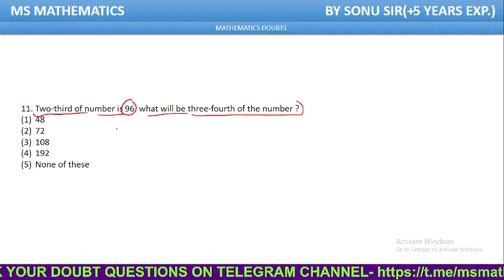Two-third of number is 96. what will be three-fourth of the number ?